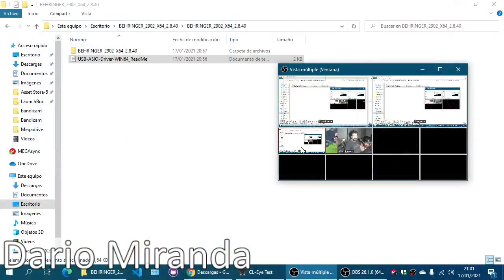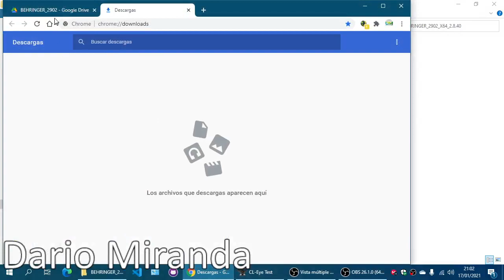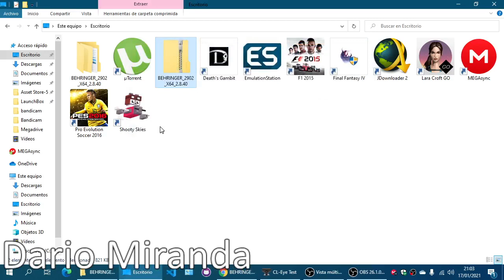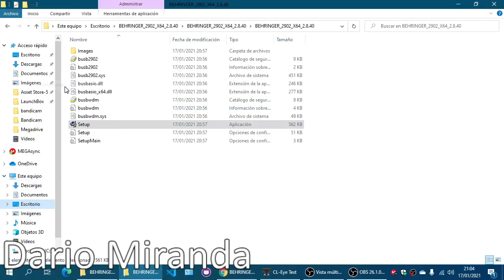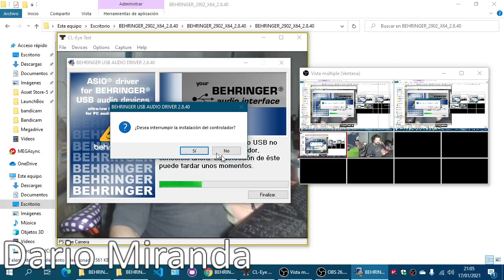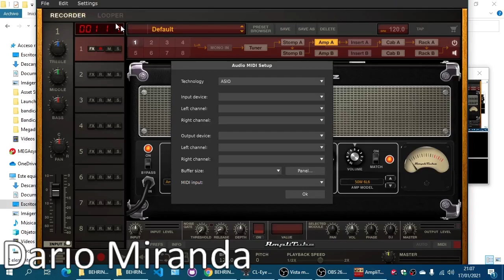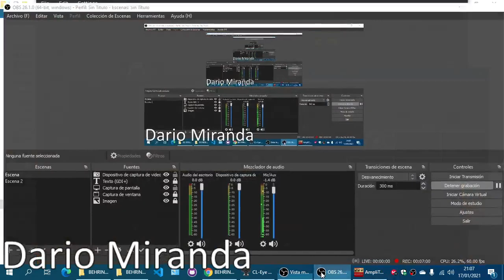interfaces Behringer: Como instalar controlador y drivers asio (xenyx, umc, uca)(windows 7/8 y 10)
En muchas review de interfaces usb de Behringer algunas personas dicen que estas interfaces no tiene un driver dedicado, lo cual es falso totalmente.